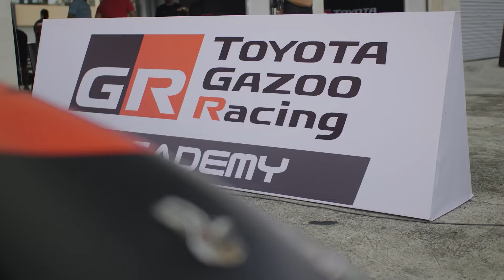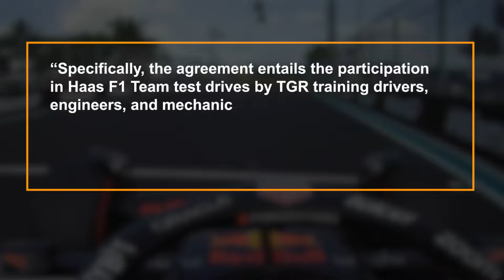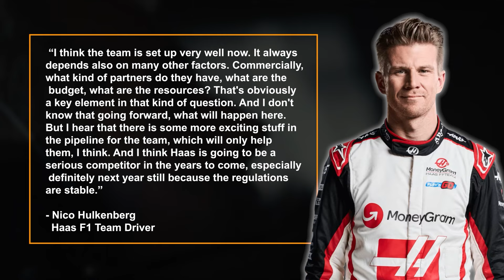GAME-CHANGING Haas Signing SHOCKS The F1 Grid!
The Haas F1 team have had an incredible season so far by their standards and with yesterday’s news, it just got so much better. It’s no secret that financially, Haas are the weakest team on the grid and technically that severely limits what they are capable of doing, with a lot of the work on their F1 cars being done by Dallara with a Ferrari engine. That is all about to change though with a massive new sponsor and partnership which could completely change the competitive order of the F1 grid. Today, I’ll give you all the details, so don’t go anywhere.